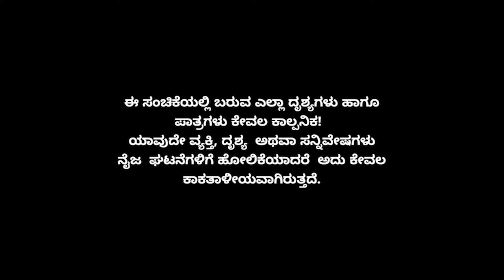Minchu Episode 320 || TN Seetharam